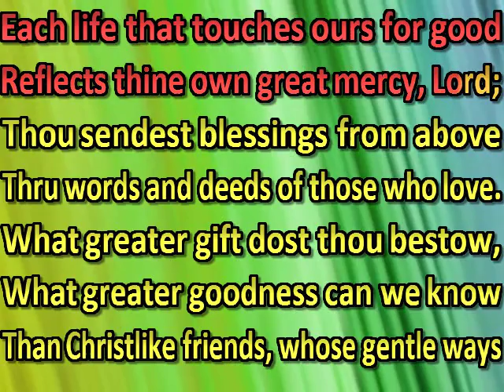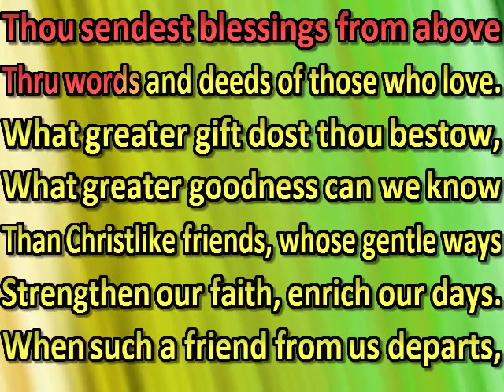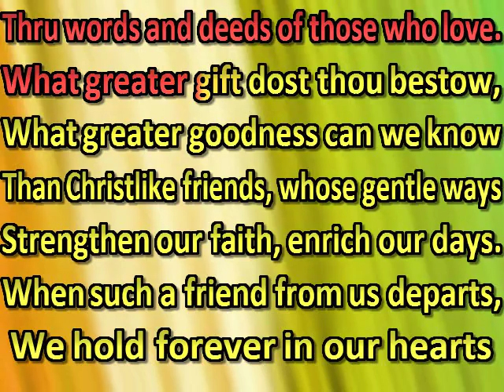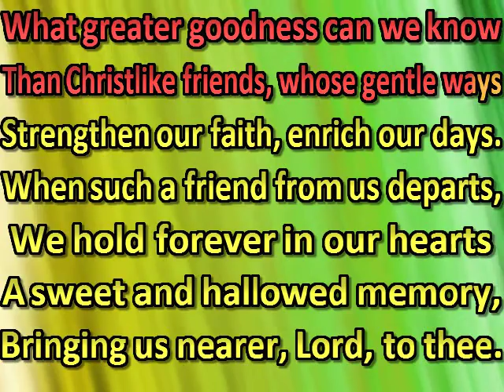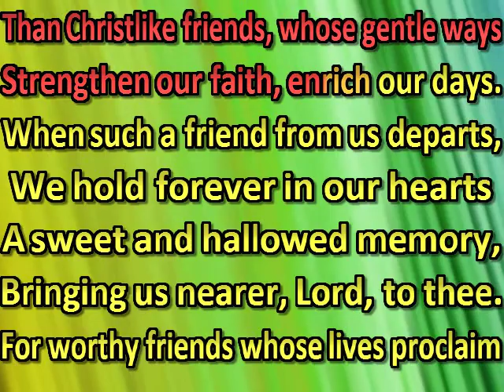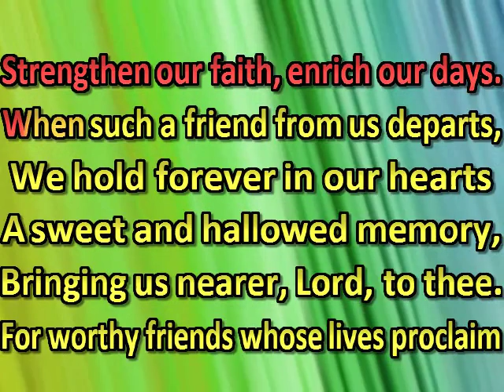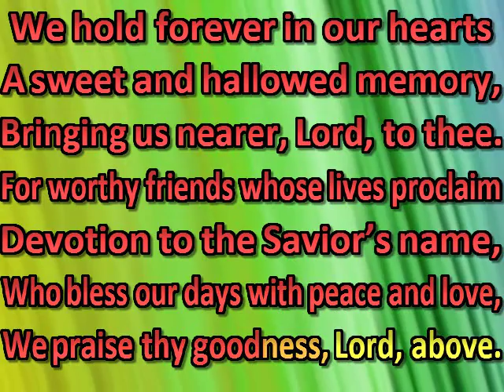Each life that touches ours for good